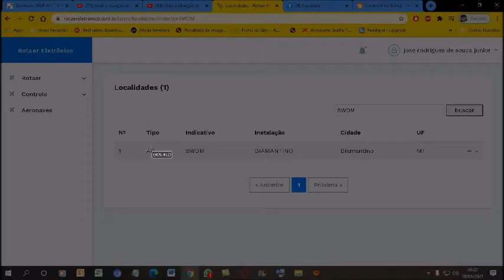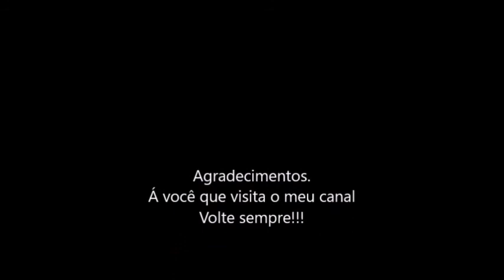Qual a situação do código ICAO [SWDM] nos registros do ROTAER registrado em 26/01/2021?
O aeródromo da cidade de Diamantino-MT
Mas apartir de 29/10/20 a ANAC atualizou do sistema do ROTAER e o código ICAO [SWDM] é aceito no sistema do Rotaer.

Se procurar o código ICAO [SWDM] Vai dar como Diamantino;
Em  Diamantino-MT

ATENÇÃO. SE ALGUMA MUDANÇA OCORRER NESTE CÓDIGO ICAO [SWDM]